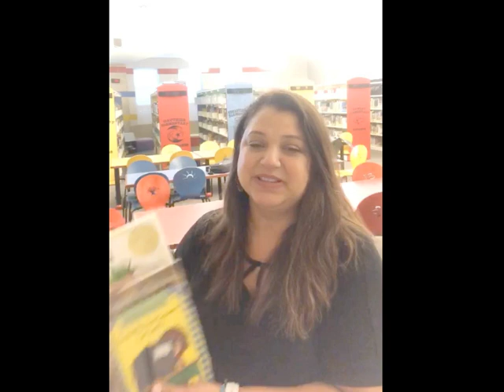Cultural Arts Welcome Back Video 2020